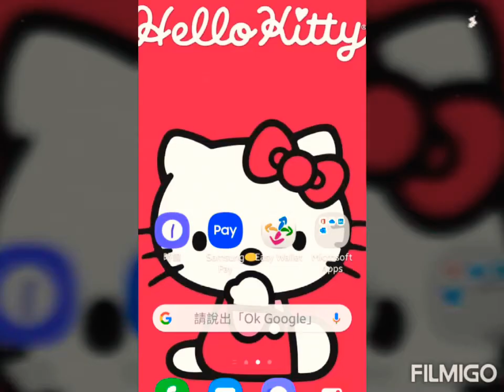🙏🏻👍🏻台中市素食餐館賣的全素食餐hen好吃喔！🙏👍🏻台中市美食街賣的最好吃的素食臭豆腐一盤50元&最好吃的素食梅粉地瓜球一包賣50元😍NO.NO清口茹素&吃全素已經25年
@==🙏🏻👍🏻台中市素食餐館賣的全素食餐hen好吃喔！🙏👍🏻台中市美食街賣的最好吃的素食臭豆腐一盤50元&最好吃的素食梅粉地瓜球一包賣50元😘😍NON.NO清口茹素&吃全素已經24年了，今年是NON.NO吃全素的第25年，蔬食善心利他行，阿彌陀佛！🙏🏻😻💟💞

💝❤💓NON.NO最喜愛的😻可愛HELLO KITTY貓😻的手機桌布PHOTO😘💟💞💝明天我要去獸醫院幫我的狗狗🐶🐕COFFEE🐩🐕拿治療心臟病的藥粉包要付600元拿給獸醫師！🙏😇

@7/1~«南無本師釋迦牟尼佛！»

☸️~吃全素。愛環保。救地球！~清口茹素。老實唸佛。慈悲愛護憫念所有萬物眾生。憶佛念佛。心心念念阿彌陀。與佛同在！南無阿彌陀佛！

@~一心頂禮（南無琉璃金山寶花光照吉祥功德海如來！） 📿請吃素、護生、持咒、念佛、點燈、施食、施藥⋯⋯淨障集資、恆時吉祥！ ㊗️迴向世界風雨順時、無有災難；眾生無病無苦、消災增福、發菩提心、福慧圓滿。

@==🙏弟子慈銀（NON.NO）一心歸命頂禮並至誠恭敬的稽首皈依禮拜«最偉大的佛陀世尊--（南無本師釋迦牟尼佛）！🙏

＠讚偈：

清淨法身佛（二次）清淨化身毗盧遮那佛

圓滿報身佛（二次）圓滿報身盧舍那佛

千百億化佛（二次）千百億化身釋迦牟尼佛

當來下生佛（二次）當來下生彌勒尊佛

極樂世界佛（二次）極樂世界阿彌陀佛

十方三世佛（二次）十方三世一切諸佛

＠發　願　文：

眾生無邊誓願度　煩惱無盡誓願成

自性眾生誓願度　自性煩惱誓願斷

自性法門誓願學　自性佛道誓願成

＠懺　悔　偈：

往昔所造諸惡業　皆由無始貪瞋癡

從身語意之所生　一切我今皆懺悔

罪從心起將心懺　心若滅時罪亦亡

心滅罪亡兩俱空　是則名為真懺悔

（補闕真言）：

南無喝囉怛那哆囉夜耶．佉囉佉囉．俱住俱住．摩囉摩囉．虎囉吽．賀賀蘇怛拏吽潑抹拏．娑婆訶．

（補闕圓滿真言）：

唵．呼嚧呼嚧．社曳穆契．莎訶

（三皈依）：

自皈依佛．當願眾生．體解大道．發無上心．

自皈依法．當願眾生．深入經藏．智慧如海．

自皈依僧．當願眾生．統理大眾．一切無礙．和南聖眾．

＠迴　向　偈：

誦經．持咒．超度功德殊勝行

無邊勝福皆迴向

普願沉溺諸眾生

速往無量光佛剎

十方三世一切佛

一切菩薩摩訶薩

摩訶般若波羅蜜

願以此功德　普及於一切

我等於眾生　皆共成佛道